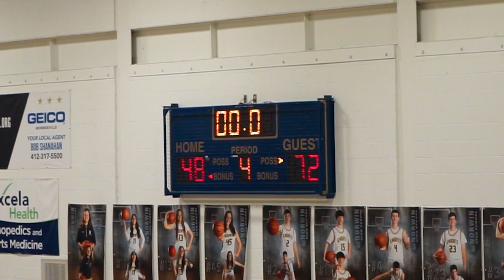Baldwin vs Norwin | Boys Basketball Featured Film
Baldwin Boys basketball traveled to Norwin Tuesday evening (1/10/23) to battle the Knights and came out victorious as the Highlanders put up 72 points defeating Norwin 72-48. Here's our featured film from Tuesday: